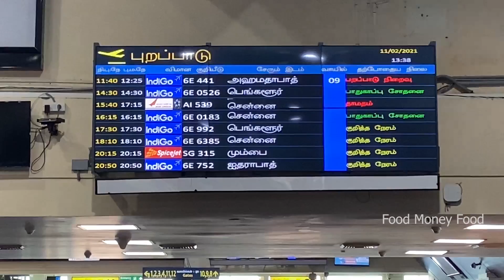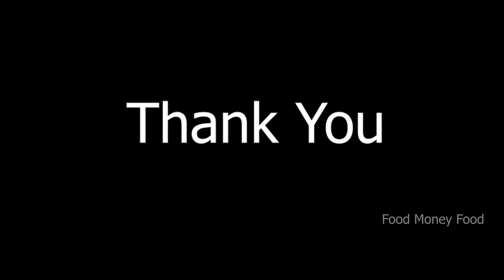Our Travel Vlog - நாங்கள் சூரத் சென்று வந்த பயண Video - Surat Sarees Video in Next Video